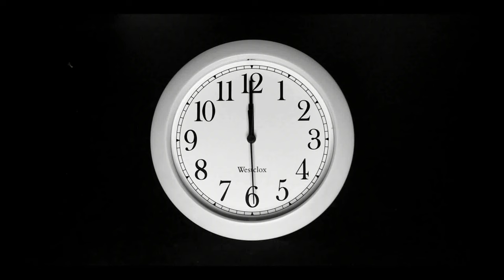주말 - 수도권 현장은 차가 막혀서 싫어요!